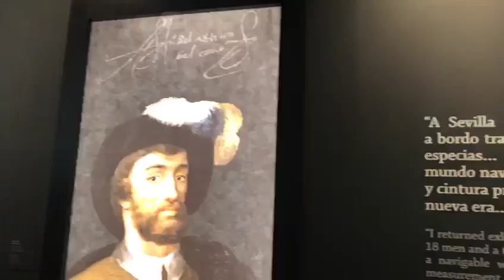Calvo preside los actos por el V centenario de la vuelta al mundo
La vicepresidenta del Gobierno en funciones, Carmen Calvo, preside los actos por el V Centenario de la primera vuelta al mundo de Magallanes y Elcano. / Vídeo de Juan Carlos Vázquez